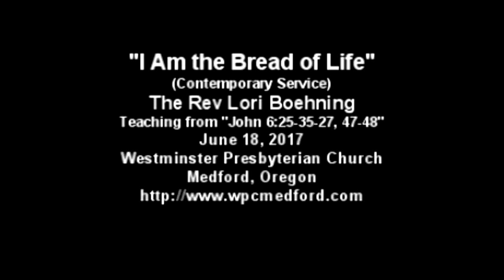"I Am the Bread of Life"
(Contemporary Service)
The Rev Lori Boehning
Teaching from "John 6:25-35-27, 47-48"